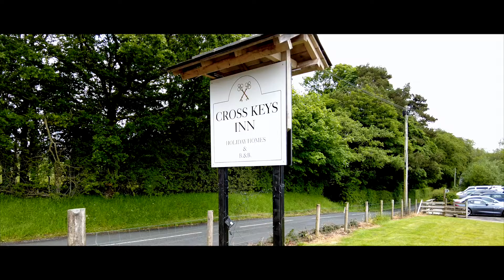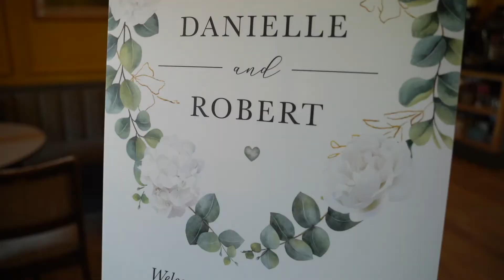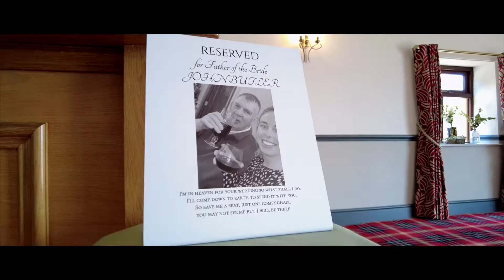Danielle & Rob Wedding Trailer